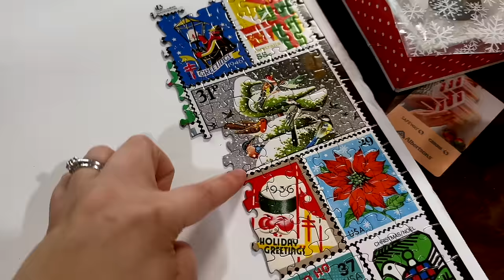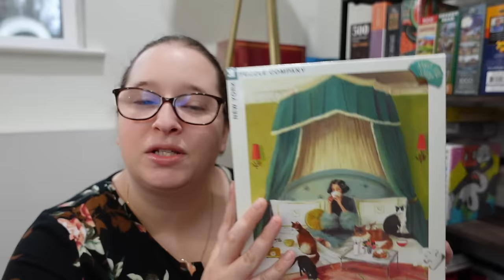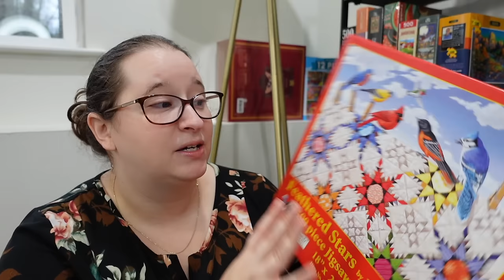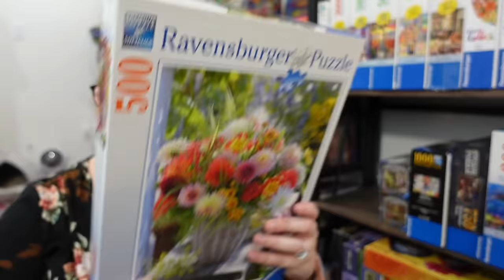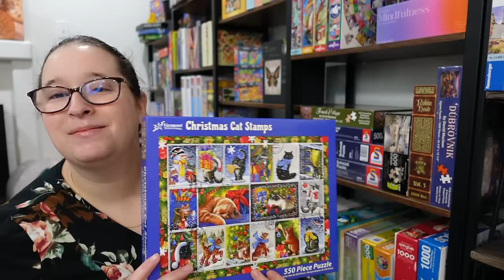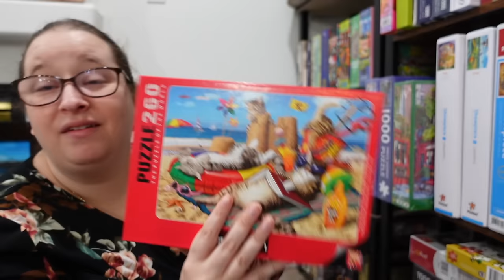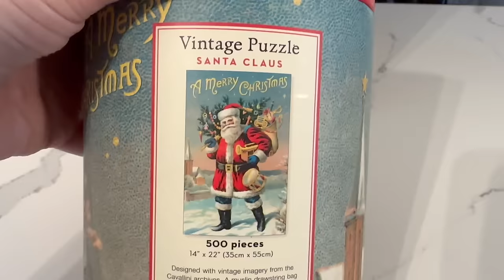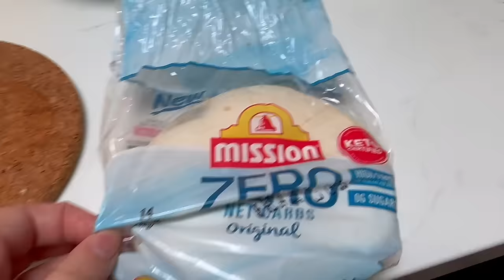I Need to Make Room on My Puzzle Shelves // My Week as a Puzzler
Bits and Pieces: The Party Crasher (Discontinued)
Cavallini & CO: Santa Clause
Ceaco: Christmas Eve Fly-By (could only find in 1000 piece)

Advents Mentioned (MOST ARE SOLD OUT FOR THE SEASON)
Vermont Christmas: Stained Glass Nativity
Vermont Christmas: Christmas at the Inn
Galison: Winter Lights
Aldi: Christmas Advent (In Store Only)
Ceaco: Mickey & Friends
Reverie: A Bookish Advent

Decluttered Puzzles (Please Let Me Know If You Would Like a LInk to These Puzzles - I was Running Out of Characters for the Description Box)
New York Puzzle Co: Breakfast in Bed
Ceaco: Mickey Emoji (Discontinued)
Sunsout: Rock Creek Crossing
Sunsout: Feathered Stars
Buffalo Games: Cat Balloon Race
Ravensburger: 99 Loveable Dogs
Ravensburger: Floral Reflections
Ravensburger: Beautiful Flowers
Ravensburger: Manatee Moments
Ravensburger: A Paris Evening (Discontinued)
Newverest: Inspirational Lips
Pomegranate: Cholla and Sahuaro
Buffalo Games: Trick or Treat Hote
Buffalo Games: Unity Garden
Ceaco: Moonlight Over Manhattan
Buffalo Games: Tiger & Crocodile
Vermont Christmas Company: Christmas Cat Stamps
Springbok: State Plates
Springbok: Merry Christmas Santa (Discontinued)
Cobble Hill: Earth Day
BetterCo: Waiting for Our Humans
Clementoni: Wild Cats
Buffalo Games: Wild Beasts
Buffalo Games: A Very Vader Christmas
Ceaco: Let It Snow
Anetolian: Cats on the Beach
JacaRou: La Vie Est Belle
Hometown Collections: Port City (Discontinued)

Timestamps
00:00 Good Morning
01:07 Band Update
02:38 Puzzle Advent Calendars
06:46 Favorite Christmas Decoration
07:45 Happy Tuesday
08:38 Struggling with My Advent...
10:43 Speed Puzzle Practice
16:35 Puzzle Purge
35:00 Declutter Results
36:17 Puzzle Library Run
39:10 Puzzle Newness
41:39 My Current Lunch